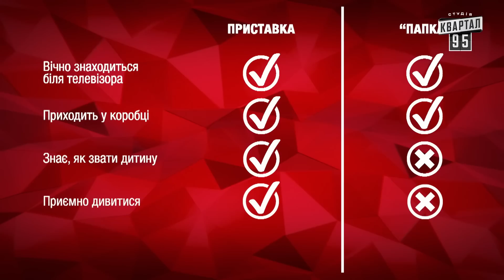У русні підгорає від 8-го Рамштайну. Байрактар News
00:00 Коротко про головне
00:32 У русні підгорає від 8-го Рамштайну
02:03 росія відправить на війну в Україну роботів
03:31 Штучний мозок Лукашенка
05:24 російські школи чекають "веселі" часи
06:30 Мінус батя, плюс PlayStation 5
07:35 Ютуб відбив атаку пвк вагнер
08:41 У львівському музею тепер кожен може затопити руський корабель
09:19 путін "льостандарт ідійот"
10:01 рогозін зализує рани після поїздки на Донбас
10:11 росія отримала бойових роботів від Еритреї
10:22 У соловйова продовжують погрожувати Заходу
10:32 Лукашенко подякував путіну за новий транш
10:46 путін офіційно став фашистом
11:12 Суд в Гаазі над кремлівськими чортами

Соц. мережі:
Квартал 95